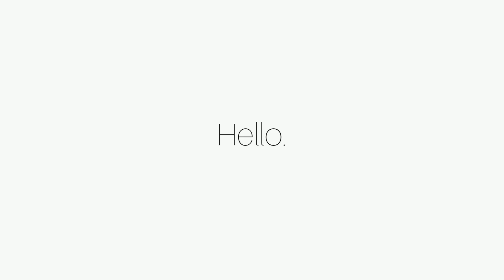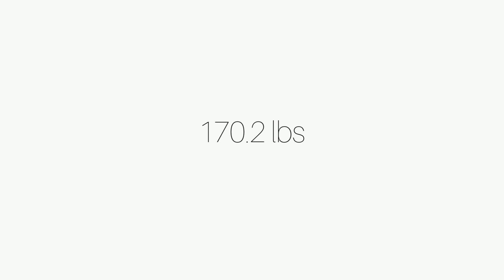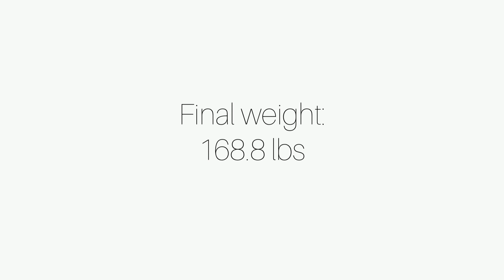Food Diary | #02 | Weight Loss 📉 3.5 lbs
May 2 to May 4
Just got back on dieting after Fiesta! 🙂
Last video's weight: 171.1 lbs